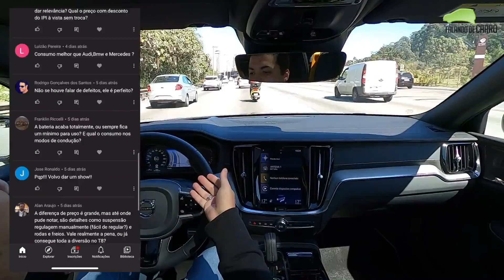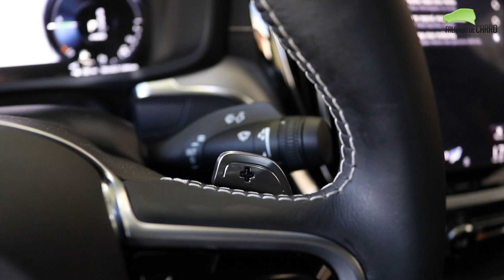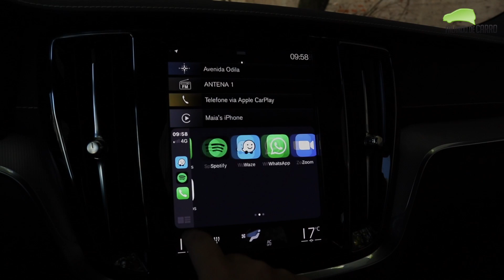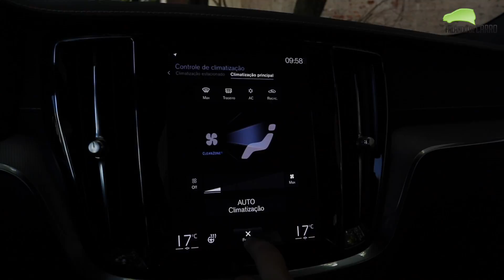VOLVO S60 POLESTAR 2020 - Falando de Carro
Confira neste vídeo do Falando de Carro, nossas impressões sobre o o Volvo S60 Polestar 2020.

Ficha técnica
Motor - 2.0 turbo e EV
Potência (cv) - 320 (G) e 87 (EV) = 407
Torque (kgfm) - 40,8 (G) e 24,5 (EV) = 65,3
Transmissão - AT 8 marchas
0 a 100 km/h - 4,4 secs
Cap. bateria - 11,6 kWh
Autonomia elétrica - até 40 km

Medidas
Vão livre - 142 mm

Preço
Volvo S60 Polestar - R$ 336.950